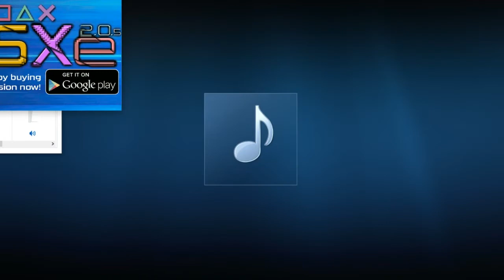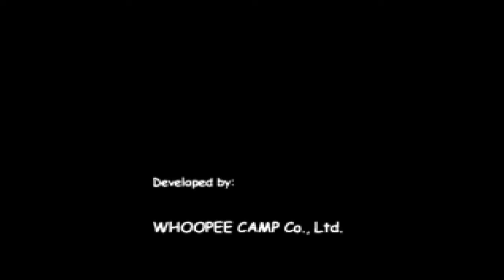Tomba! (Tombi!) - Part 9: Finale!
Tomba! (Also known as Tombi!) is a fantastic gem on the PS1! It deserves more recognition for how brilliant it is! Here's a live stream playthrough from August of 2018! Enjoy :D